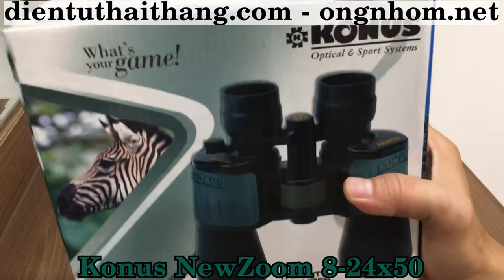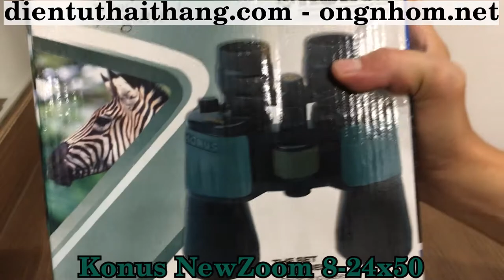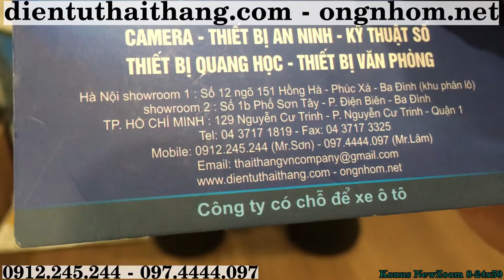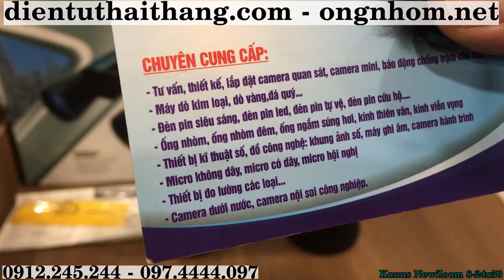Ống nhòm ngắm cảnh, săn ong, tuần tra,... Kính siêu nét, Zoom có thể thay đổi. Konus NewZoom 8-24x50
Ống nhòm Konus NewZoom 8-24x50 là loại ống nhòm có sự thay đổi độ phóng đại ở những mức độ nhất định giúp người nhìn có thể quan sát được chi tiết những vật ở xa, chất lượng hình ảnh rõ và nét với việc sử dụng hệ lăng kính BaK7. Ống nhòm thích hợp hầu hết cho  tất cả người dùng với độ phóng đại từ 8x - 24x có thể tự do điều chỉnh giúp bạn có thể thu xa gần vật bạn cần quan sát về mắt mình.
         - 129 Nguyễn Cư Trinh, Phường Nguyễn Cư Trinh, Quận 1, TP.HCM